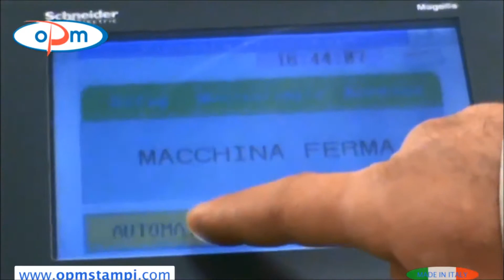OPM - Macchina per staffe per grondaie - machine for gutter brackets - supports de gouttière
IT: Macchina oleodinamica per realizzare da coil, staffe per grondaie.

EN: hydraulic machine to produce, using coil, brackets for gutters.

FR: Machine hydraulique à réaliser à partir de bobines, supports de gouttières.